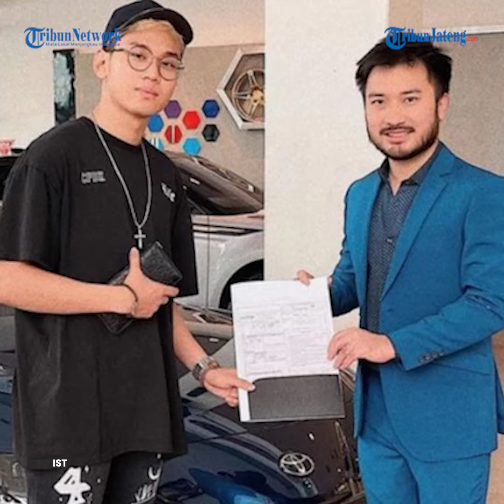Kasus Indra Kenz Seret Pengusaha Rudy Salim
Aliran dana Indra Kenz terus didalami polisi. Banyak artis yang terseret namanya termasuk Rudy Salim. Hal itu lantaran sebelumnya Indra Kenz membeli mobil-mobil mewah di showroom milik Rudy Salim yakni Prestige Motorcars. Kuasa hukum Prestige Motorcars yang diwakili Frank Hutapea mengklarifikasi bahwa Prestige Motocars tidak ada hubungannya dengan industri yang dibangun oleh Indra.